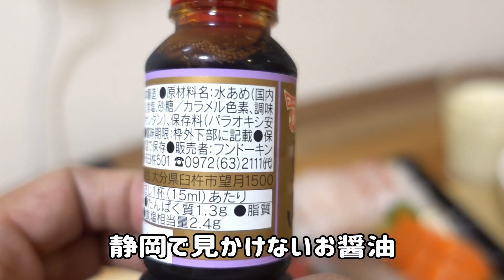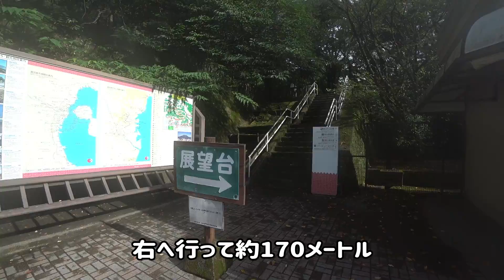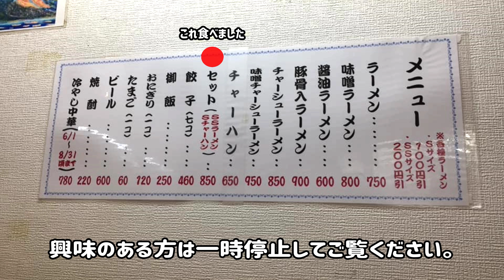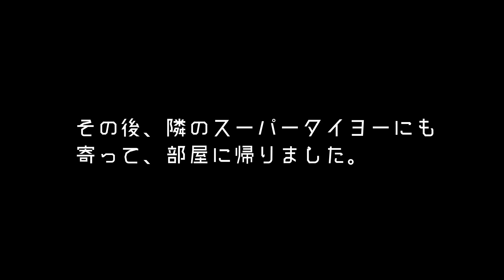DA17エブリィで静岡から鹿児島へ 静岡県民が初めて鹿児島へ行ったら新鮮すぎた 2020年夏・九州クルマ旅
2020年8月23日（日）~30日（日）の8日間、お仕事で九州まで出張があり、軽キャンピングカー・ミックスボックスで行ってきました。
今回（第3話）は、鹿児島県滞在の様子です。
お仕事で訪れた初めての鹿児島。あまり時間もなかったので観光の計画はしっかり立てませんでした。
そんな鹿児島でやりたかったことは・・
●地元のスーパーマーケットに行きたい
●鹿児島のラーメンが食べたい
でした。僕はお酒が飲めないので居酒屋さんは行きませんでした。
ではどうぞご覧ください。

このシリーズは全7話で、この動画は第3話になります。

これからマイペースではありますがアップしてまいります。よろしくお願いします😊

アルファセンスコンプリートチャンネルは・・
★軽キャンピングカーミックスボックス関連の動画
★ハワイ関連の動画「僕の好きなハワイ」
★音楽関連の動画
を配信しているチャンネルです。

アルファセンスコンプリートまでどうぞ。

■僕の好きなハワイのオンラインショップ【ボクハワショップ】がオープン！！
ステッカーやサントラCDなどのボクハワグッズを販売中です。是非ご覧ください！

　軽キャン・ハワイ・音楽・プライベート　などの写真をアップしてます。

ボクハワ Ｘ バレノタウンクロージングストア オリジナルコラボTシャツが完成しました！
ご購入はコチラ↓
■バレノタウンクロージングストアオンラインストア（販売中）
店頭販売は２０２０年７月４日(土）より販売中。
サイズは　Ｓ・Ｍ・Ｌ・ＸＬ　の４サイズ。男性・女性　どちらでも合わせられるサイズラインナップとなっています。
アパレル専門店ならではのメリットを活かした、コラボアイテムです。
オリジナルコラボ商品のため、ご購入は御殿場市のバレノタウンクロージングストア店舗とオンラインショップのみとなります。
●バレノタウンクロージングストアさんの作ったこのTシャツののＣＭがカッコイイ！
■■僕の好きなハワイ　を一気に見るならコチラ（再生リスト）■■

●使用音楽

　■Filmora
　■FREE BGM　DOVA-SYNDROME
　■Michio&Yuri+（オリジナル曲）